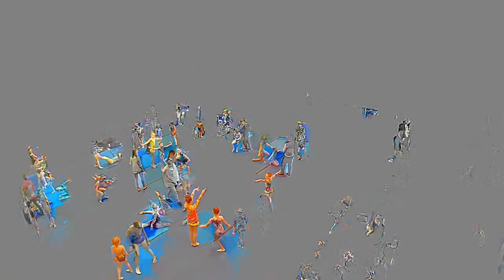«ЮНИОР НЕБО»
Соревнования по спортивной акробатике
12-13 Марта. Москва.
Организатор: НебоСпорт.